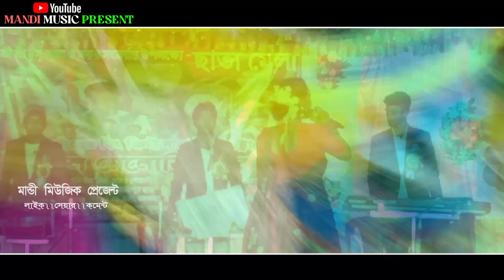Ago Khopori Kana Lang||Singer-Sonamoni Hansda||New Santali Program Video Song 2023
🙏🙏🙏Johar gee 🙏🙏🙏